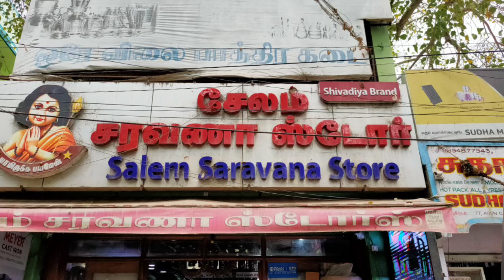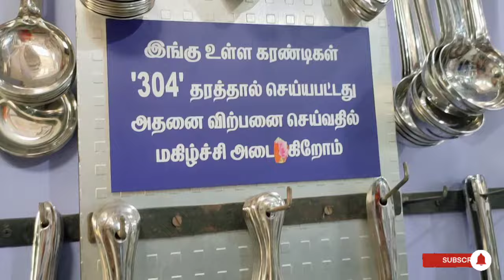சேலம் சரவணா ஸ்டோர்ஸ்2024 விதவிதமான பாத்திரங்கள் stainless steel cost iron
This kudam made in JOINTLESS Stainless steel and its add aluminum foil sheets decorations work we will send courier. to all over India

by good backage
call me or whats app nambar📳 -
whats app orders available check friends

hai all

   salem Saravanan stores kitchen collection
electronic products gas stoves chimney collection mixy grinder kittle rice cookware
gas stove mixy offer collection biriyani pots sarving Kadai dosa dhava hot boxes sues pan collection all available beautiful collection salem Saravanan stores kitchen products

salem Saravanan stores
76, subramaniam street
old bus stand. area
salem. 1
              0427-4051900